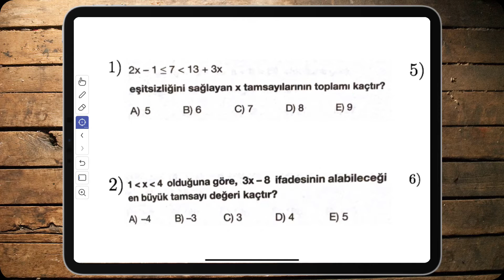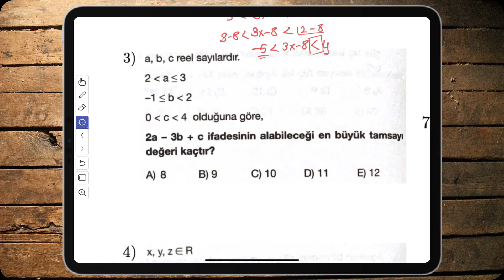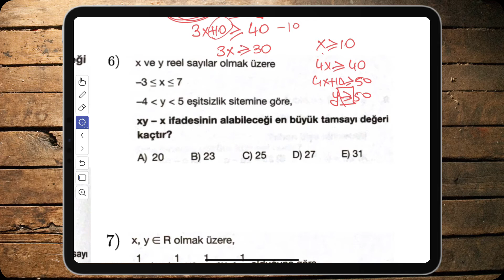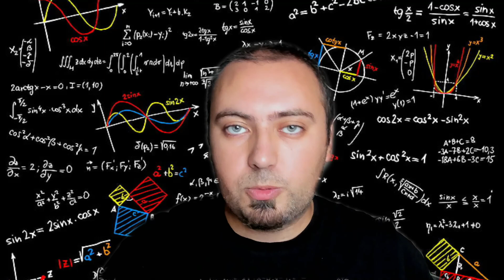2022 YKS TYT Matematik Soru Çözümü 010 | BASİT EŞİTSİZLİKLER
eşitsizlikler nedir, eşitsizlikler tyt soruları, eşitsizlikler tyt konu anlatımı, eşitsizlikler, eşitsizlikler tyt, eşitsizlikler soru çözümü

2022 Tayfa 2022 TYT matematik konuları BASİT EŞİTSİZLİKLER soru çözümü videosu ile 2022 TYT matematik videolarına devam ediyoruz.